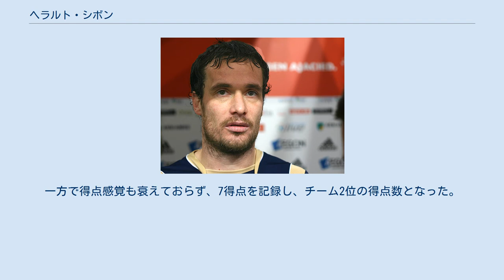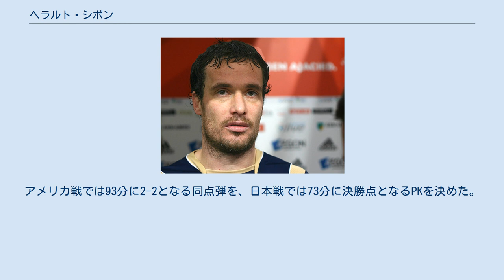ヘラルト・シボン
ヘラルト・シボン (Gerald Sibon, 1974年4月19日 - ) は、オランダ出身の元サッカー選手、現サッカー指導者。
 1993-94シーズン、FCトゥウェンテでキャリアをスタートさせるが、3試合の出場に留まった。
 1994-95シーズンより、エールステ・ディヴィジのVVVフェンローへ移籍。
VVVでは2シーズンで34ゴールを挙げるなど活躍を見せた。
1996年、ローダJCへ加入して1部復帰を果たし、13ゴールを挙げた。
 1997年、アヤックス・アムステルダムに移籍。
しかし、ブライアン・ラウドルップをはじめ、ワンベルト、ショタ・アルベラーゼ、ゲオルギ・キンクラーゼらの後塵を拝し、出場機会には恵まれなかった。
 1999年、イングランド・プレミアリーグのシェフィールド・ウェンズデイFCへ移籍金200万ポンドで移籍。
オランダ代表MFヴィム・ヨンク、ベルギー代表FWジル・デ・ビルデと同僚になった。
 4シーズンを過ごしたシェフィールド・ウェンズデイFCでは43ゴールを挙げ、3シーズン連続でクラブ内得点王、2年連続で年間最優秀選手を獲得した。
 2002年、SCヘーレンフェーンに加入し、エールディヴィジに復帰する。
2年間で38試合に出場し、19得点。
 2004年、PSVに加入。
ヤン・フェネホール・オフ・ヘッセリンクやホベルチ・ピーニョ・デ・ソウザとポジション争いを演じ、2004-05シーズンのエール・ディヴィジ優勝を勝ち取る。
 2006年7月、サッカー・ブンデスリーガ (ドイツ)の1.FCニュルンベルクにフリートランスファーで加入。
1年間プレーした後、2年契約でヘーレンフェーンに復帰。
 2010年5月、オーストラリア・Aリーグのメルボルン・ハートと契約。
同胞のン・ファント・シップの指揮を受けることとなった。
 すぐにレギュラーの座を確保し、主に司令塔の役割を担った。
一方で得点感覚も衰えておらず、7得点を記録し、チーム2位の得点数となった。
 メルボルン・ダービーではフリーキックでゴールを決めるなど結果を残し、本人も契約延長を望んでいたが、クラブからの契約延長のオファーはなく、最終戦を前に退団を発表した。
 2011年6月27日、古巣であるSCヘーレンフェーンと契約したことが発表された。
3度目の加入。
2012年5月ヨーロッパ・リーグ出場を逃す結果となったフェイエノールト戦を最後に現役を引退。
 2008年、北京オリンピックを戦うオランダ代表のメンバーに選出される。
アメリカ戦では93分に2-2となる同点弾を、日本戦では73分に決勝点となるPKを決めた。